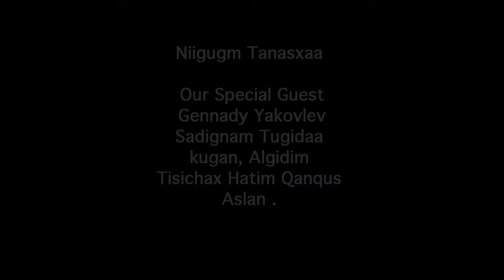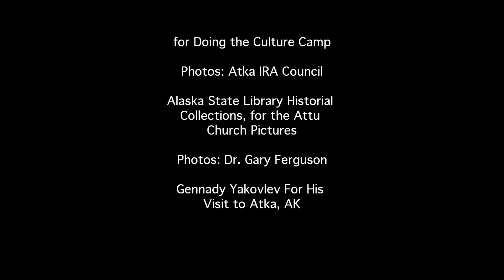Niigugm Tanasxaa Our Special Guest Gennady Yakovlev by Sally